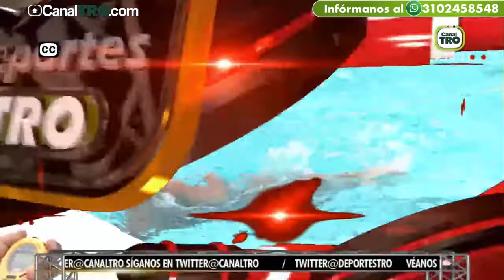Gimnasta santandereana conquistó medalla de bronce en Mundial de España